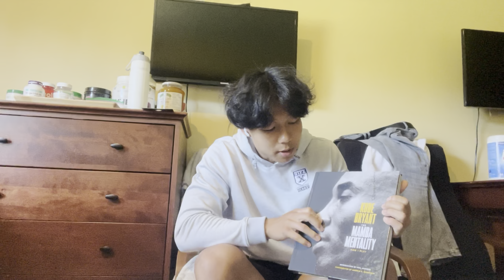StFX Training Camp Vlog 5 | JSzn | Ep. 29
About me
Name: Jae Kyum Jeon
Nationality: South Korean/Canadian
Age: 21 (DOB: 04/05/01)
Position: Goalkeeper
Level: Semi-Professional Soccer Player
Job: (was) high School Supervisor, Goalkeeper Coach

At the moment, my goal is to help the general person/athlete by sharing: my physical workouts, my technical/ball trainings, my mentality and my diet/nutrition. Also with the occasional fun times. I want to inspire you to be a better person/athlete everyday. If you want to change up anything, PLEASE be my guest! Although the workouts and my nutrition are tailored towards my need, you can switch it up however you see fit.

The grind don’t stop and trust the process ⏳